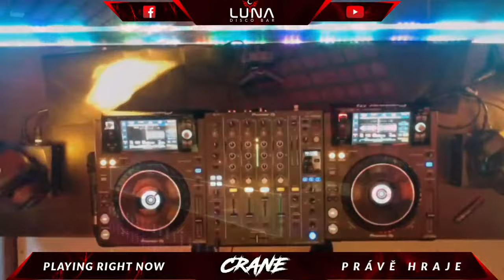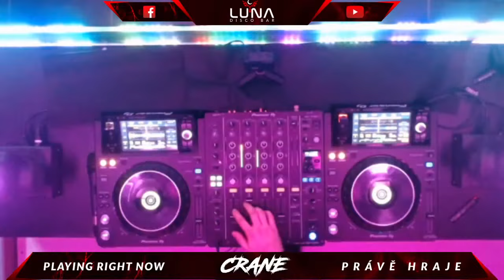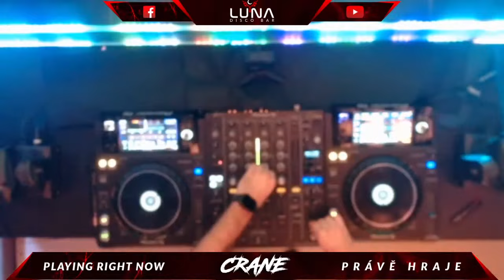Dj Crane - Livestream LUNA DISCO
Dj Crane